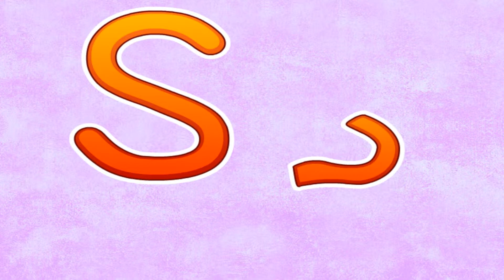字母 S | The Letter S | ABC for Fun